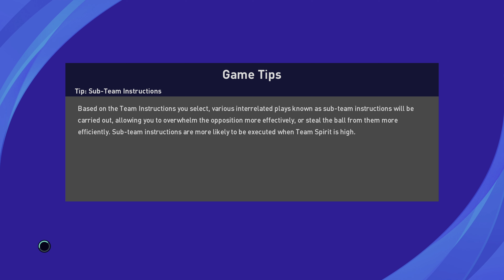PES 2021 Free kick master class: Chelsea - Barcelona, Championship final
Free kick can become easy.

Xbox game play
4k
Difficulty: Super star